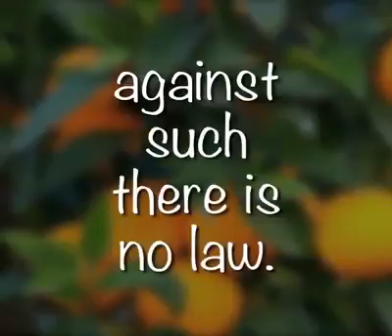Galatians 5 22,23